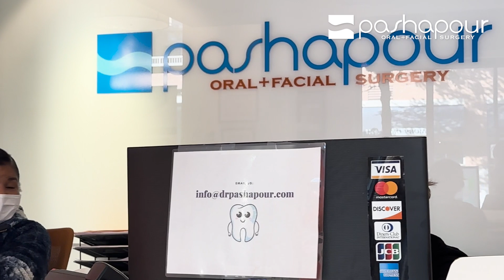Transforming Lives with Genioplasty: A Patient's Journey to Confidence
🌟 Welcome to Pashapour Oral + Facial Surgery 🌟

In this inspiring video, we share the remarkable journey of one of our patients, whose life was transformed through genioplasty surgery. Witness the incredible before-and-after and hear firsthand about the profound impact this procedure had on their confidence and quality of life.

👩‍⚕️ About the Procedure:
Genioplasty, often known as chin surgery, is more than just a cosmetic procedure. It's a path to restoring balance and harmony to facial features. Our expert team, led by renowned surgeons, ensures every patient receives personalized care tailored to their unique needs.

🌈 A Journey of Transformation:

Before the Surgery: Understand the concerns and aspirations that led our patient to choose genioplasty.
The Procedure: Get an inside look at the state-of-the-art techniques and compassionate care provided at our clinic.
The Outcome: Be amazed by the dramatic, yet natural-looking results and the emotional reveal.
💬 Patient Testimonial:
Hear directly from our patient about their experience, from initial consultation to post-surgery life. Learn how this procedure has not only enhanced their appearance but also boosted their self-esteem and overall happiness.

👥 Why Choose Us:
At Pashapour Oral + Facial Surgery, we're not just about aesthetic enhancements; we're about changing lives. Our commitment to excellence, combined with a deep understanding of the emotional and physical aspects of oral surgery, sets us apart.